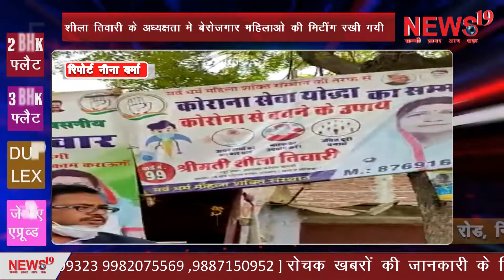शीला तिवारी के अध्यक्षता मे बेरोज़गार महिलाओ की मीटिंग रखी गयी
Meeting of unemployed women was held under the chairmanship of Sheela Tiwari.